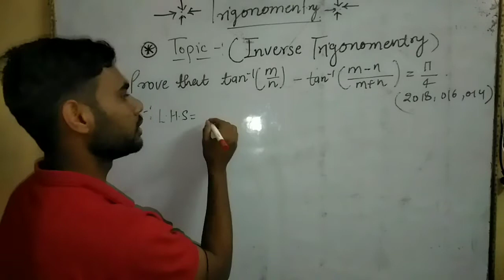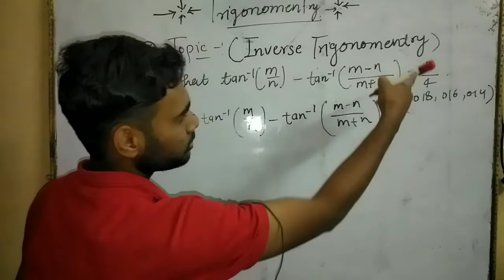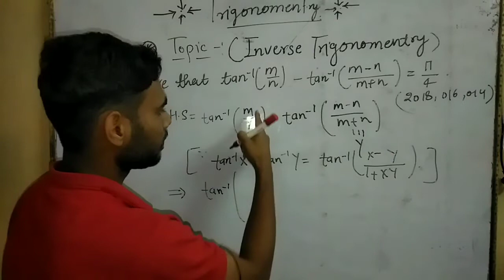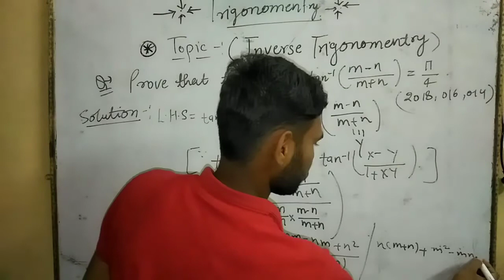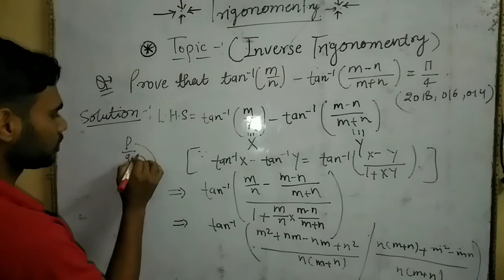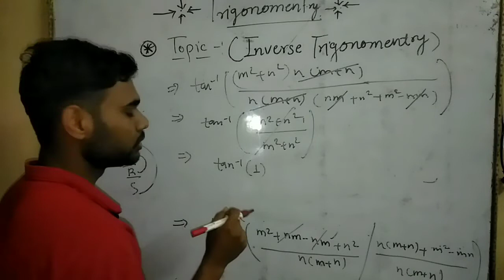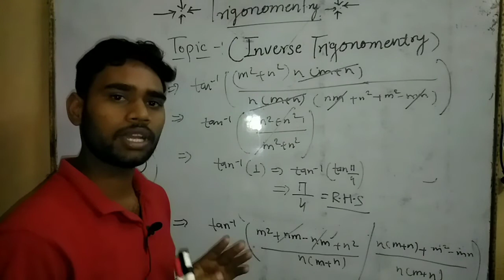Ques-4- class12 unsolved question 2014; 2016;2018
Mathematics with Satyam@ (9to 12)
  # for all board's student

$  aim - to help student in thier board's exam.